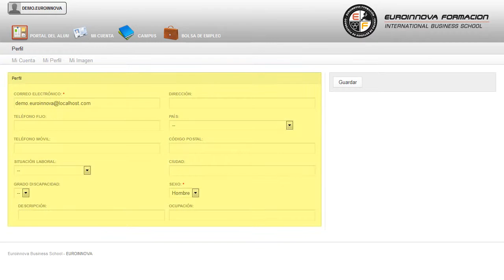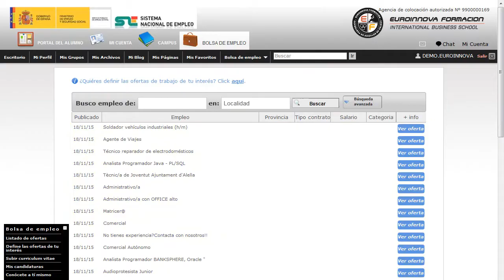Experto Equilibrios Ionicos Aplicaciones Analiticas - Cursos Online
Experto en Equilibrios Iónicos y sus Aplicaciones Analíticas
 Adquiere nuevas experiencias en: su curso, el cual te ayudará a entender todo lo relacionado con su curso. Este CURSO ONLINE de Experto en Equilibrios Iónicos y sus Aplicaciones Analíticas le prepara para conocer a fondo el ámbito de la química en relación con los aspectos fundamentales de los equilibrios químicos y las diferentes aplicaciones prácticas que se pueden experimentar en estos casos, adquiriendo las técnicas oportunas para desempeñar su función con éxito. Si su finalidad es seguir incrementando sus conocimientos en: su curso, mejorando tus habilidades sobre su curso. Experto en Equilibrios Iónicos y sus Aplicaciones Analíticas está dirigido a todos aquellos profesionales del entorno de la química que quieran seguir formándose, así como a cualquier persona interesada en este ámbito que desee adquirir conocimientos sobre los equilibrios iónicos y sus aplicaciones analíticas. Educación / Docencia / Experto en Química. Si le interesa el ámbito de la química y quiere conocer los aspectos esenciales sobre los equilibrios iónicos y las aplicaciones analíticas que tiene este es su momento, con el CURSO ONLINE de Experto en Equilibrios Iónicos y sus Aplicaciones Analíticas podrá adquirir los conocimientos oportunas para desenvolverse de manera profesional en este entorno. Cambie la rutina y aprenda a incrementar su capacidad de desarrollo en: su curso. Experto en Equilibrios Iónicos y sus Aplicaciones Analíticas tiene como objetivos: - adquirir los conceptos básicos del equilibrio químico. - realizar equilibrios y valoraciones ácido-base. Aumenta tus salidas laborales con la realización del CURSO ONLINE de Experto en Equilibrios Iónicos y sus Aplicaciones Analíticas, con el objetivo de adquirir los conceptos básicos del equilibrio químico. Entre el material entregado en este CURSO ONLINE se adjunta un documento llamado Guía del Alumno dónde aparece un horario de tutorías telefónicas y una dirección de e-mail dónde podrá enviar sus consultas, dudas y ejercicios.